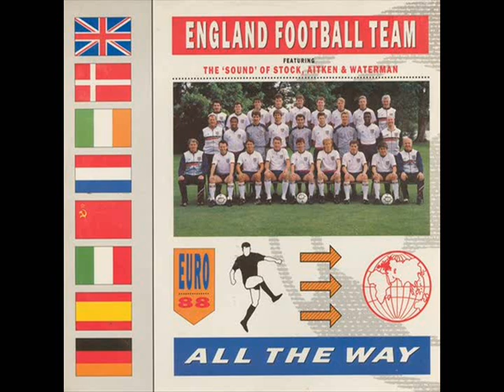ENGLAND FOOTBALL TEAM - All The Way (Extended)